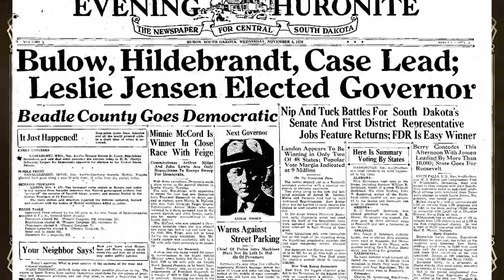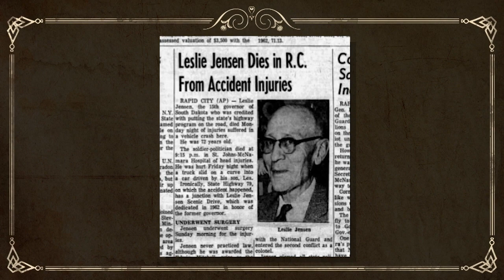Military service of South Dakota Governor Leslie Jensen | From the Great Plains to the Great War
South Dakota's 15th governor served in World War I and II.  Leslie Jensen served the people of South Dakota during the last half of the 1930s.

This is a clip from the SDPB Documentary From the Great Plains to the Great War.